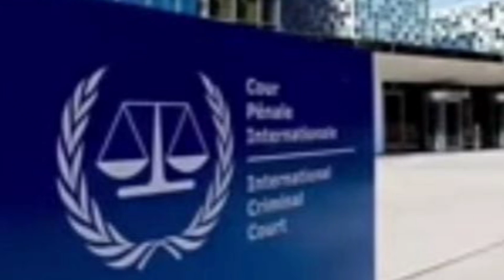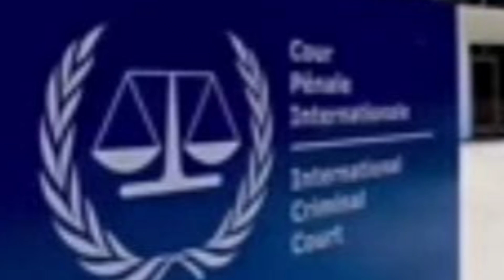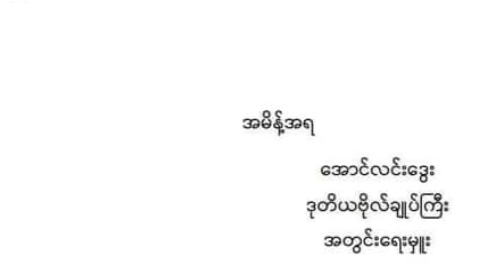Today 17 November 2023 ARM Burmese translation Rohingya language By Mr Arakan# ရိုဟင်ဂျာဘာသာစကား